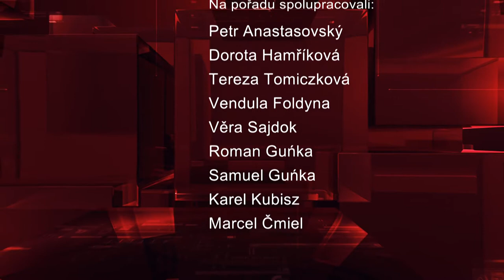IFKTV - Sport - 9.4.2021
SMF 1 - HCO Třinec - BK Mladá Boleslav / SMF 2 - HCO Třinec - BK Mladá Boleslav